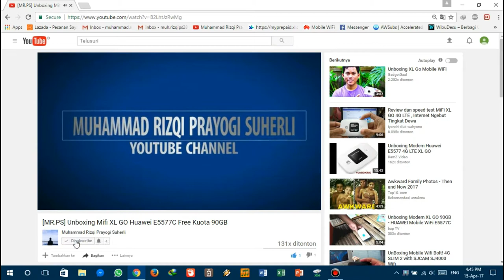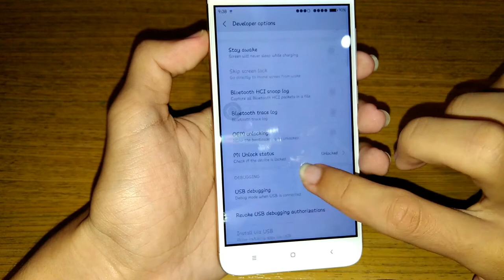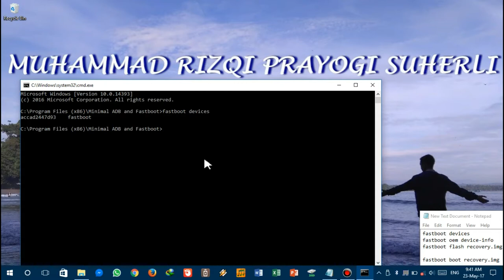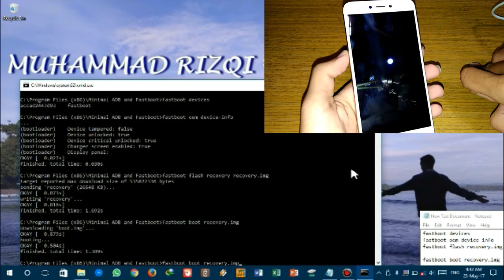Tutorial Cara Instal TWRP Xiaomi Redmi 4X - MRPSTTL #1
Hai Guys :D
Kembali Lagi Bersama Saya Muhammad Rizqi PS

Tema Kali Ini Saya Masih Membuat Video
Tutorial Cara Instal TWRP Xiaomi Redmi 4X

My Gear
Camera : Infinix Hot 3 Max
Editting : Laptop Lenovo G40-45